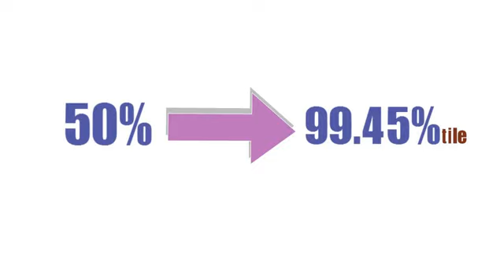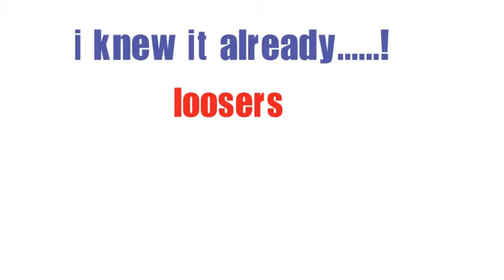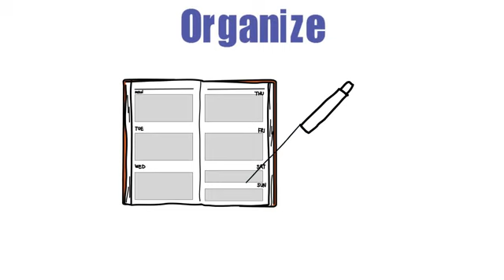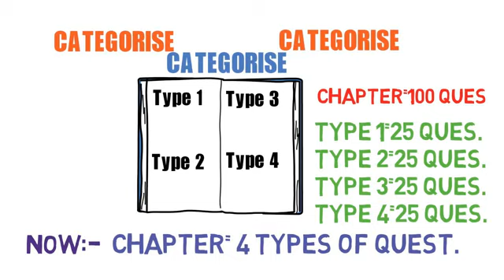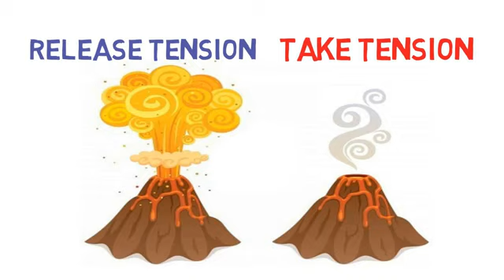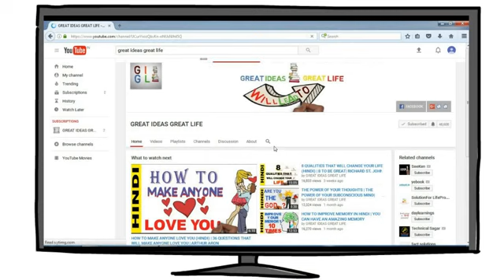3 SECRET STUDY TIPS TO SCORE HIGHEST IN EXAMS MOTIVATIONAL HINDI HOW I BECAME TOPPER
3 SECRET STUDY TIPS TO SCORE HIGHEST IN EXAMS MOTIVATIONAL HINDI  HOW I BECAME TOPPER

HI my purpose for this channel is to spread the positive attitude toward the community so that everyone should be on the right and the correct path.After watching my videos I.S you will be on the right and the correct path.Subscribe my channel to get information or every latest video